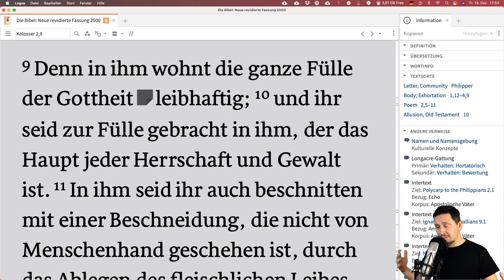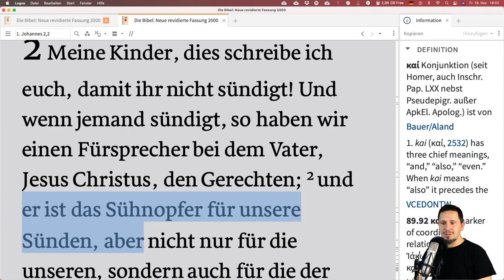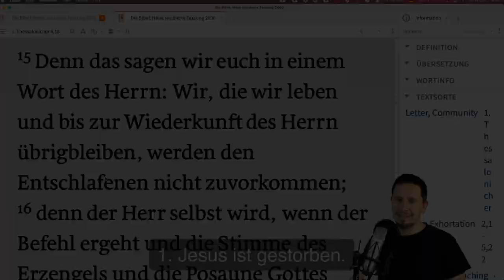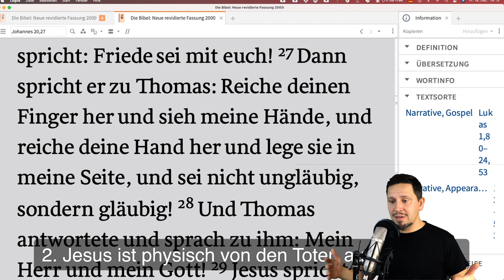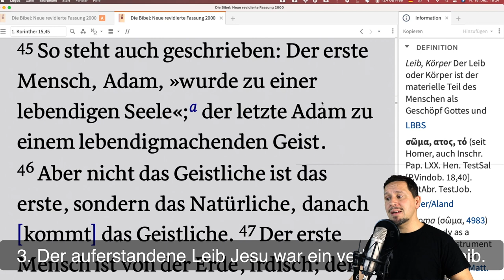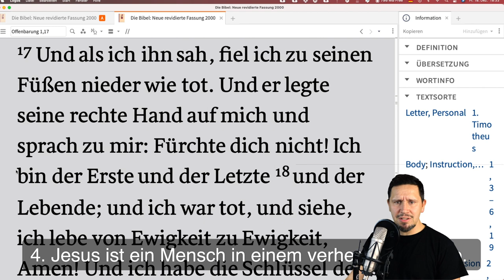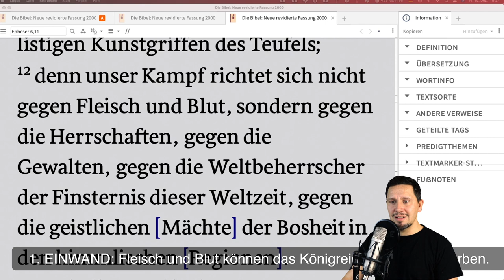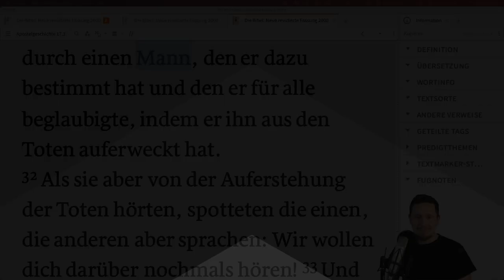Ist Jesus heute noch Mensch? ➤ Antwort an Nature23 und EndzeitreporterMcM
▬▬▬ 🆑 ONLINE ▬

▬▬▬ ❤️ UNTERSTÜTZUNG ▬
Josef Drazil
IBAN: DE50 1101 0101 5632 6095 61
BIC: SOBKDEB2XXX
➤ Sachspenden (Amazon) Eine der weniger bekannten biblischen Lehren betrifft die Frage, ob Jesus jetzt ein Mensch ist. Viele wissen nicht, dass Jesus gegenwärtig, im Himmel, ein Mensch ist, wenn auch in einem verherrlichten Körper. Einige lehnen dies ab und führen verschiedene Gründe an (die am Ende dieses Videos beantwortet werden), um seine gegenwärtige Menschlichkeit zu leugnen. Sie irren sich. Es folgt eine biblische Demonstration, dass Jesus immer noch sowohl göttlich als auch menschlich ist.

▬▬ ÜBER CHRISTOLOGISCH ▬▬
"christologisch" ist eine private Initiative zur Darlegung, Verteidigung und Verkündigung der biblischen Weltanschauung.

➤ Sachspenden (Amazon)

Vielen Dank! ❤️